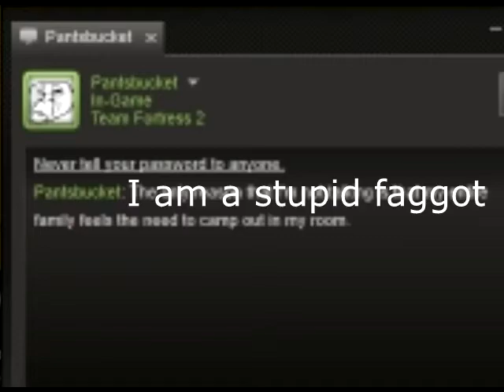Derping on TF2 - Episode 4